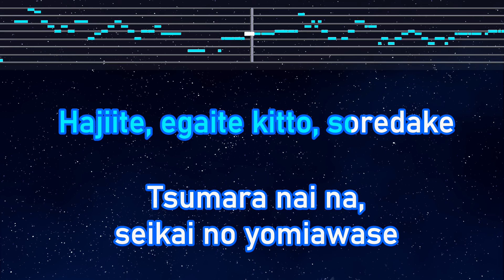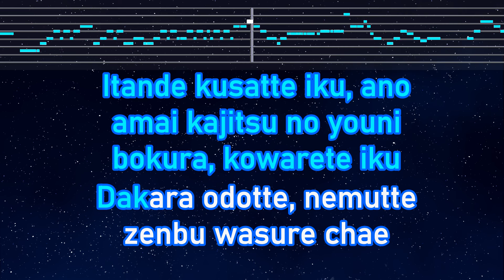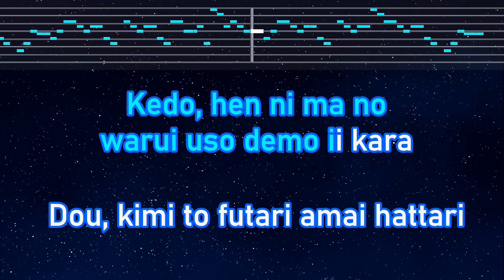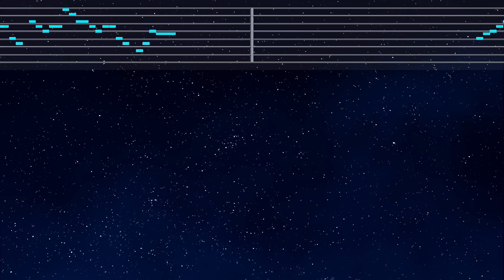Karaoke♬ Overdose - natori 【No Guide Melody】 Instrumental